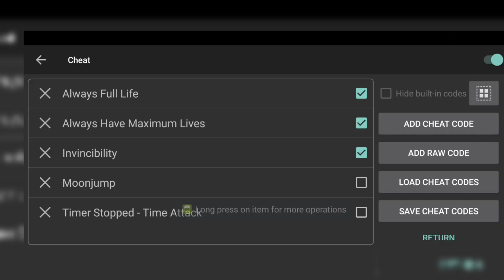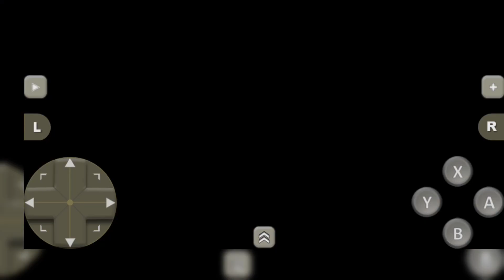Donald Duck And The Magical Hat - SNES - Cheat Codes